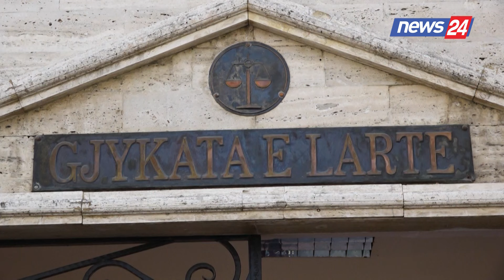Dita e parë e Salianjit në qeli, deputeti i PD do kërkojë në Gjykatën e Lartë pezullim të vendimit